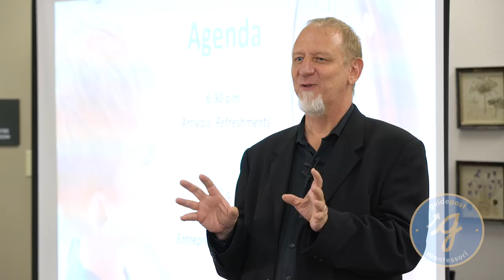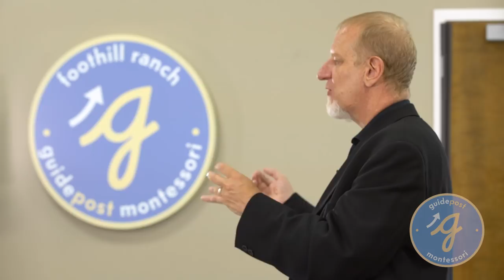Montessori and the Entrepreneurial Mindset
This past spring, Guidepost Montessori's campus in Foothill Ranch, CA hosted a series of free public talks from world-leading Montessori experts. Guest Speaking this past month was Michael Strong, founder and Head of the Academy of Thought and Industry, a high-accountability, high-autonomy high school with locations in Manhattan, Austin, and San Francisco. Micheal's talk is titled 'Montessori and the Entrepreneurial Mindset.'